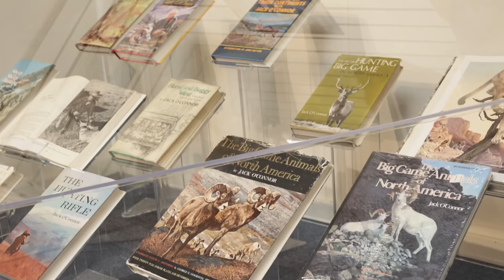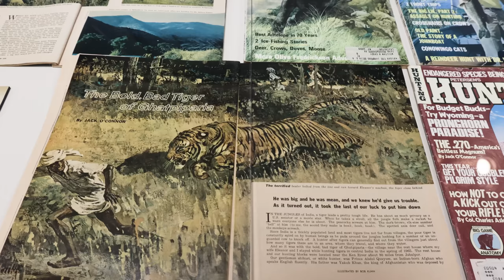How Jack O'Connor Made the 270 Winchester Fly